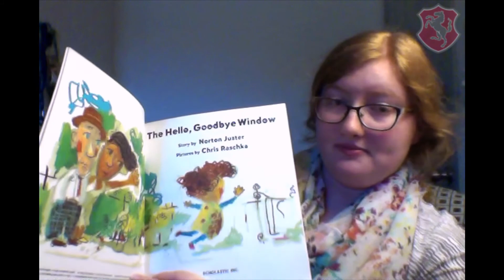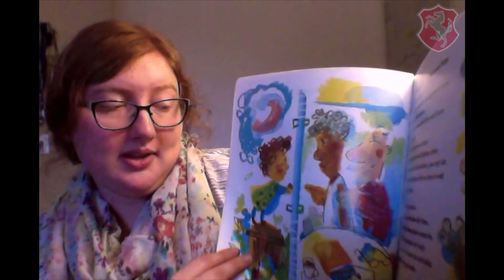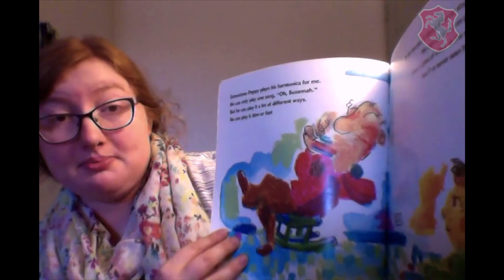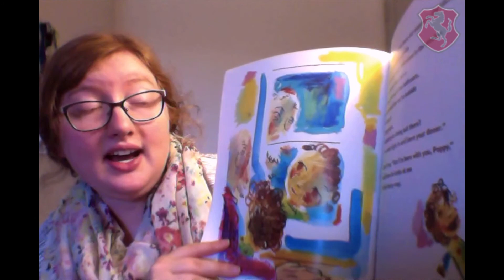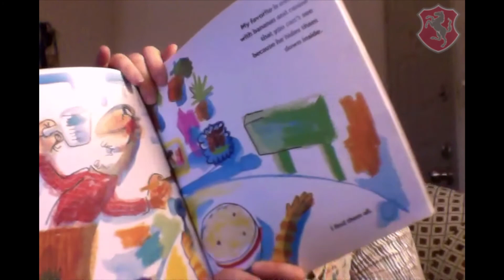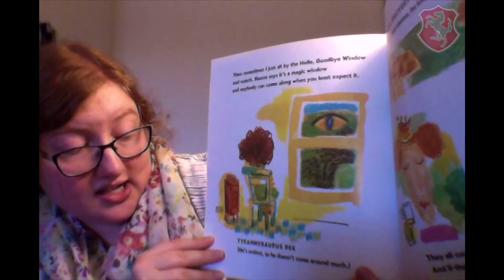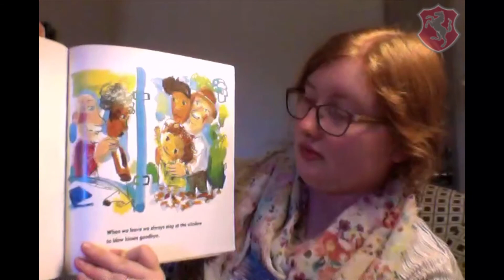Mrs. Medcalf Reads "The Hello, Goodbye Window"